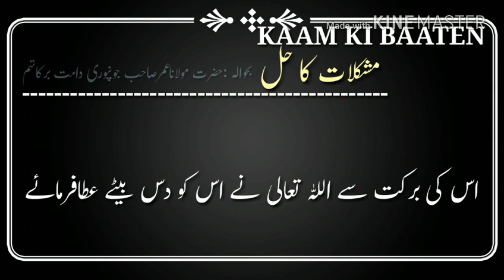MUSHKILAAT KA HAL 10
KIA AAP BE AULAAD HAIN? کیا آپ بے اولاد ہیں؟